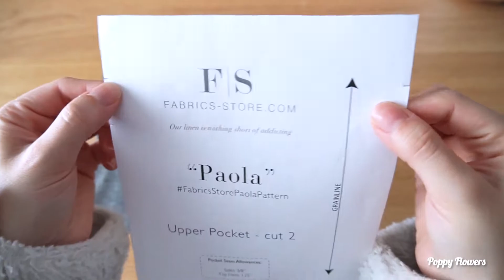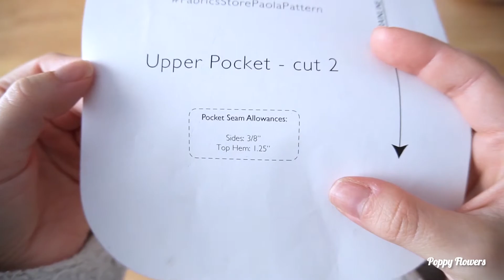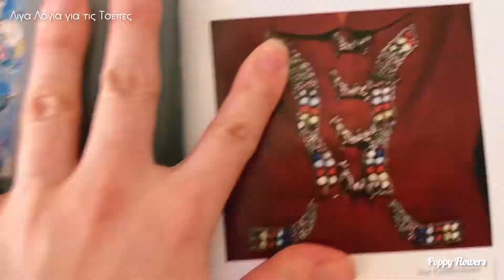Πώς Τοποθετούμε Εξωτερική Τσέπη σε Ρούχα | Poppy Flowers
Ένας μικρός οδηγός για τις τσέπες (προς το τέλος του βίντεο) και πώς να τοποθετήσετε εξωτερική τσέπη.

Αν θες να διαβάσεις περισσότερα για τα Chanel ρίξε μια ματιά στα δυο άρθρα που έγραψα:

🍭  Η ομάδα ραπτικής στο facebook

🍭 Για συνεργασίες μπορείς να επικοινωνήσεις μαζί μου

Γειά! Είμαι η Πόπη. Είμαι μια μοντέρνα νοικοκυρά. Έχω μια ιδιαίτερη αγάπη στο χειροποίητο και φτιάχνω τα δικά μου ρούχα. Η φιλοσοφία μου για το χειροποίητο δε σταματά εκεί, αφού παράλληλα φτιάχνω τα δικά μου καλλυντικά αλλά και ο,τι μπορείς να φανταστείς μέσα στο σπίτι. Εμπνέομαι από τις παλιές νοικοκυρές φέρνοντας τις ανάγκες μου στο σήμερα. Πιστεύω οτι αυτός ο τρόπος παρέχει καλύτερη ποιότητα, ηθική και σεβασμό προς το περιβάλλον και τους συνανθρώπους μου, σε μια εποχή που όλα γίνονται γρήγορα. Το χειροποίητο για 'μένα είναι τρόπος ζωής. Είμαι πολύ χαρούμενη που είσαι μαζί μου σε αυτό το ταξίδι, ελπίζω να βρεις κάτι ενδιαφέρον ή τουλάχιστον να εμπιστευτείς για την επόμενη δημιουργία σου!